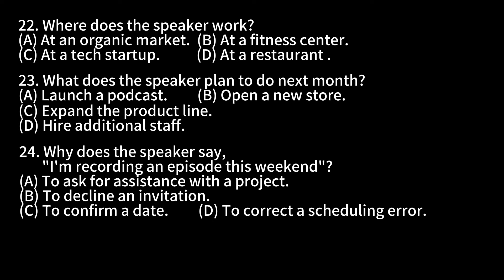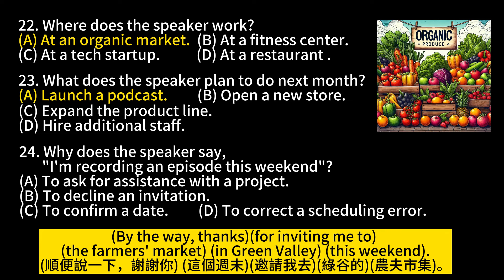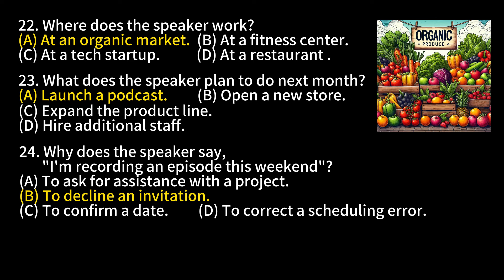Day 116 多益聽力 Part 4_果園奇遇:有機之潮 無痛刷題 突破多益TOEIC成績 3分鐘速戰 多益聽力 多益 toeic part4